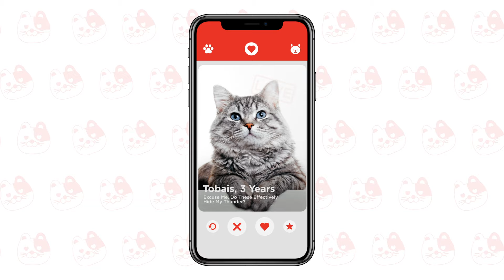Catmor Loves All Cats - Karen the Cat